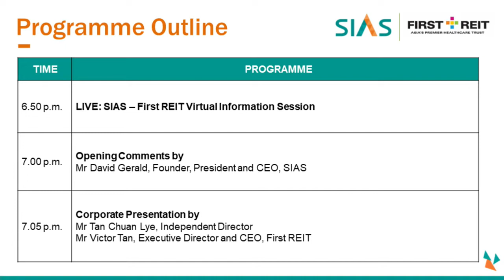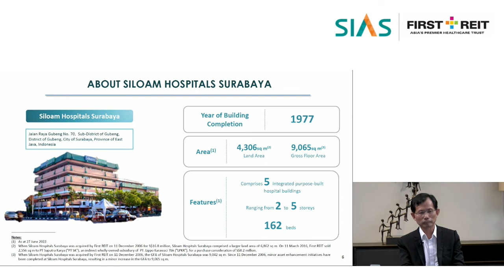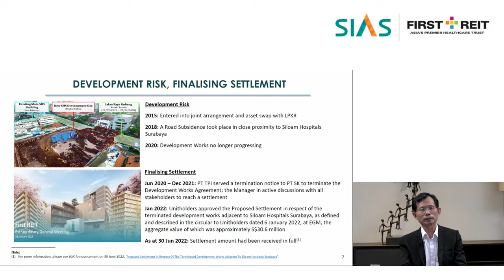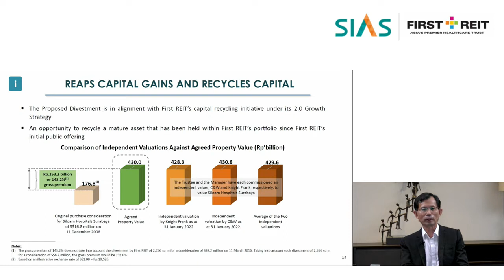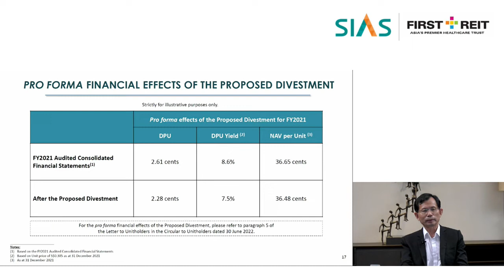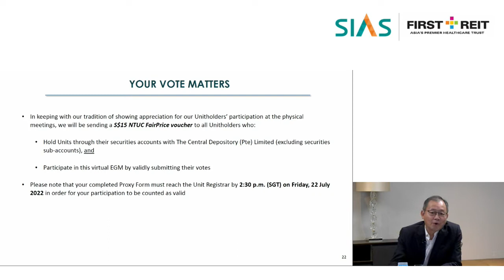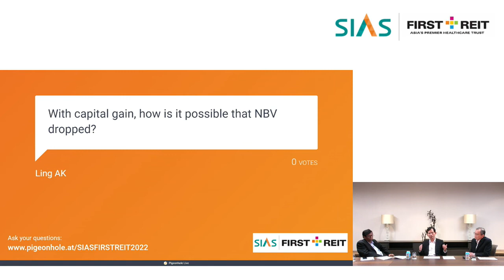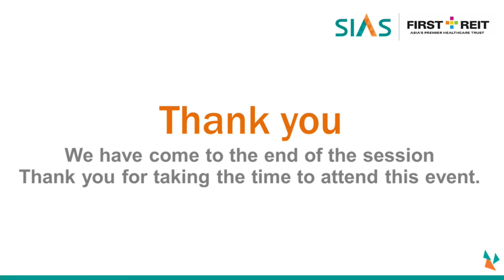SIAS - First REIT Virtual Dialogue Session: 13 July 2022